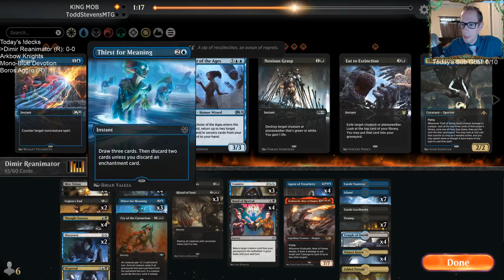Dimir Reanimator: Drakuseth with haste turn 5 is fair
Ranked w/ Dimir Reanimator! MTG Arena - Standard, 2/4/20